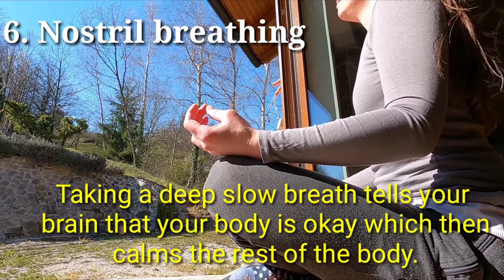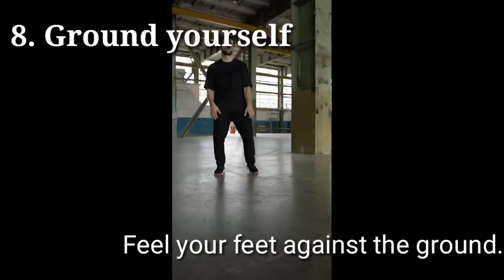10 HEALTHY WAYS TO COMFORT YOUR MIND & BODY | TheRiskTaker Vlog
Watch this video to help you soothe your mind from mental fatigue and improve the condition of your body caused by  this long period of quarantine.